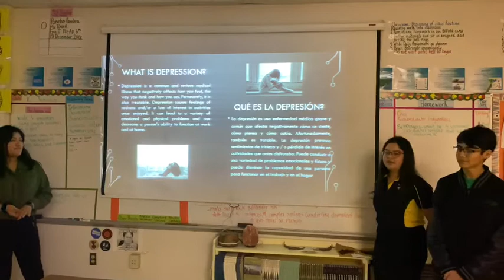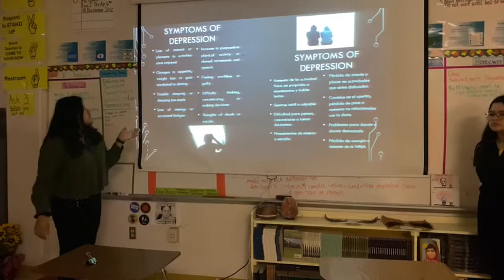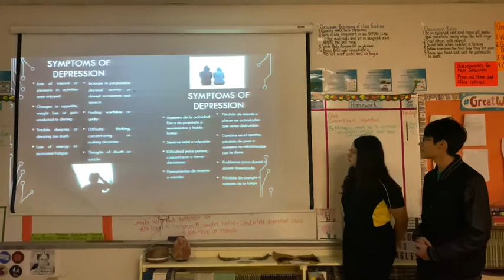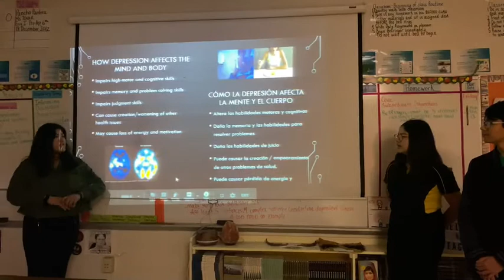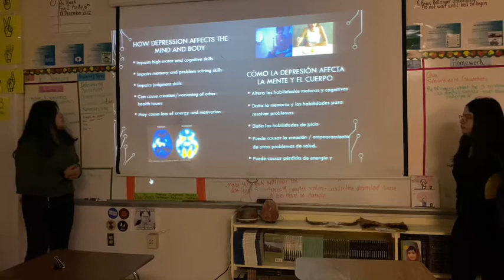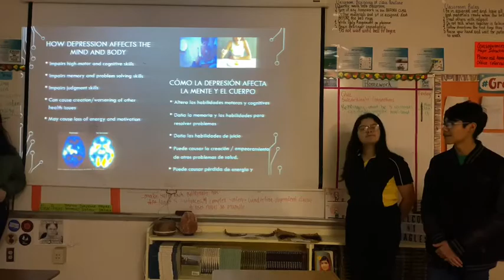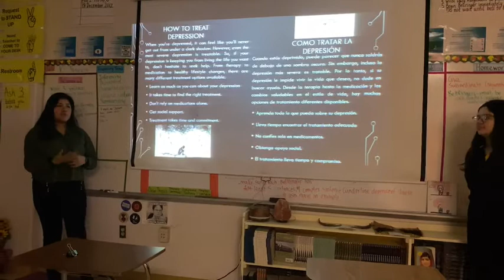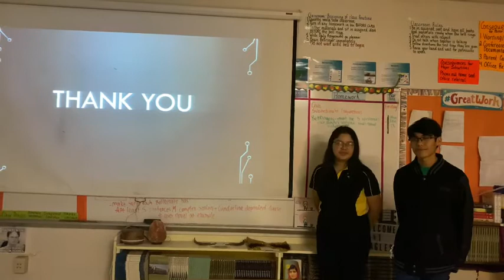Professional Development Depression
Edna Torres,Jonathan Martinez,and Jennifer Mendoza